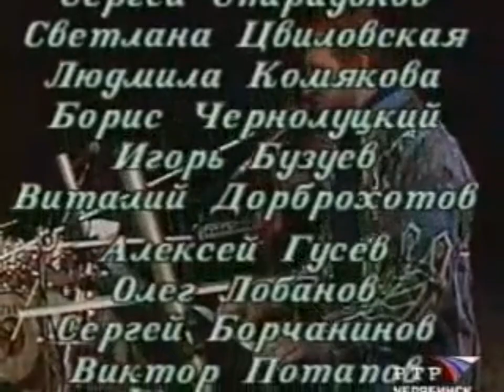"Песняры" Концерт в Челябинске Ч.5.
ВИА "Песняры": В.Мулявин, И.Пеня,О.Молчан, А.Попроцкий, А.Катиков, О.Аверин, И.Свечкин, В.Молчанов и др.  1994г.

11. Через реченьку
12. Светит полная Луна
13. Александрина
Интервью В.Мулявина